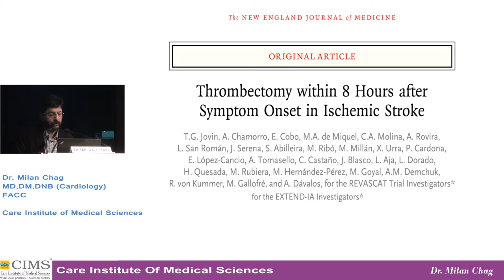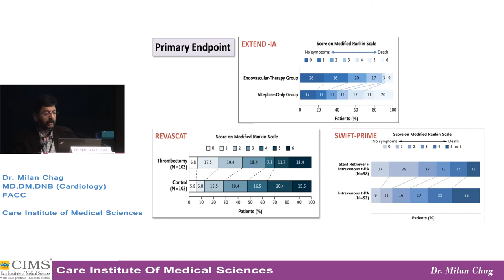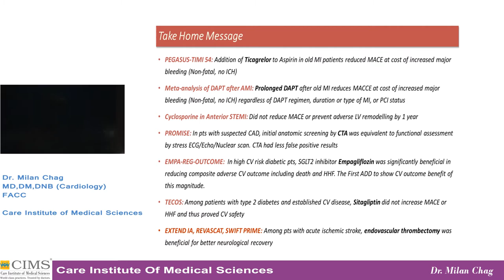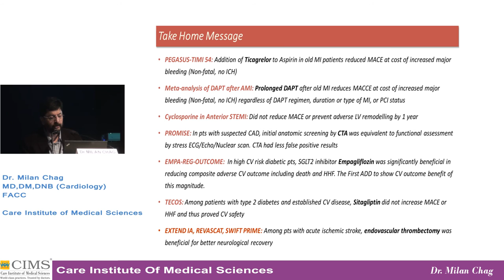Endovascular Intervention In Stroke Trials - Dr. Milan Chag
Dr. Milan Chag, Cardiologist from CIMS Hospital(Ahmedabad) introduces Endovascular Intervention in Stroke in this video.The management of stroke has advanced greatly .New interventions, including intravenous and endovascular treatment strategies, have evolved to recanalize arteries and salvage the ischemic brain.  In patient's with ischemic stroke with a proximal cerebral arterial oclusion and salvageable tissue on CT perfusion imaging; early thrombectomy as compared with alteplase alone, improved reperfusion, early neurologic recovery and functional outcome.